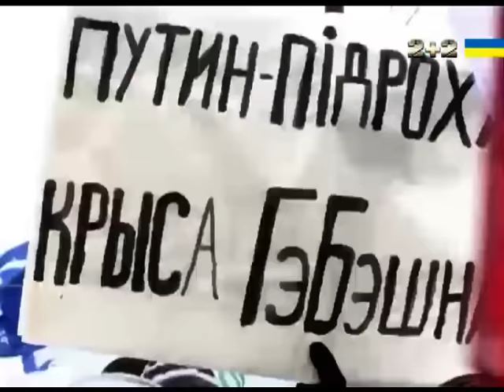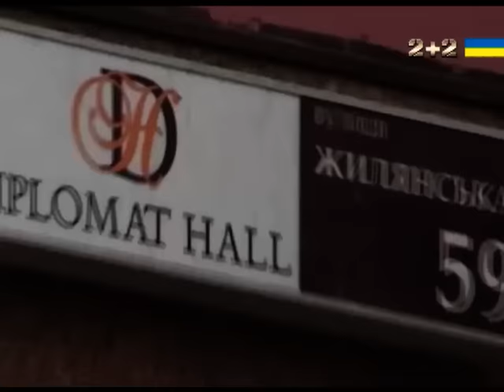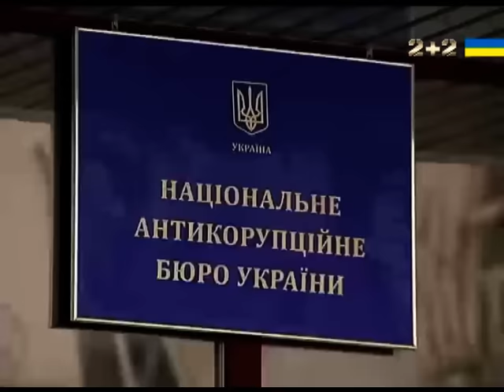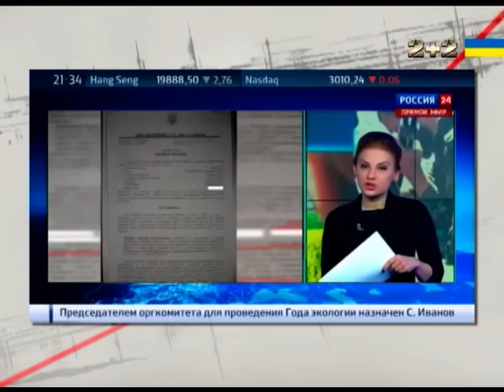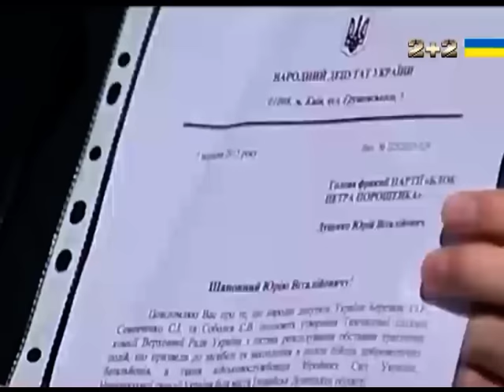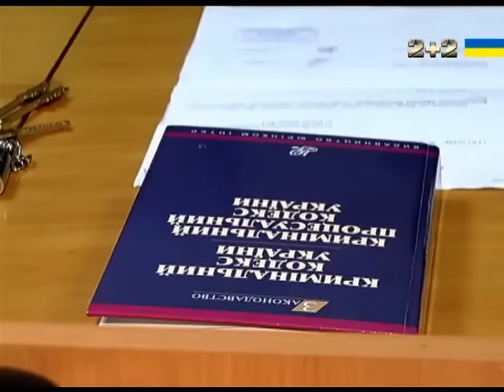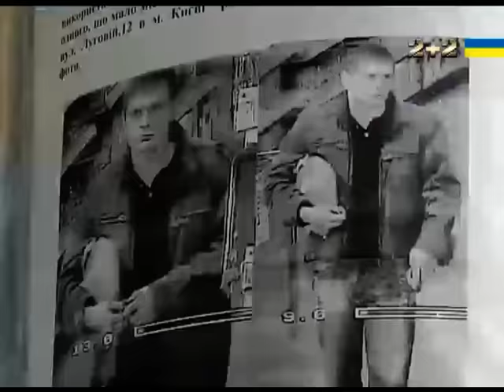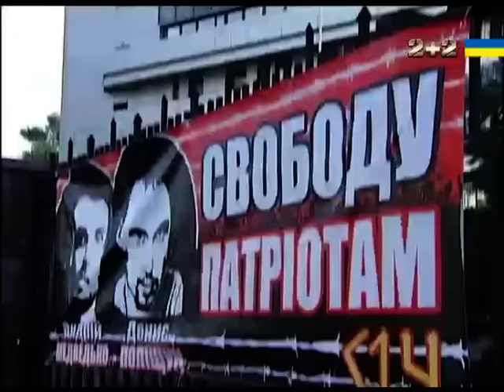Цілком таємно. Нові політв’язні в Україні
З героїв АТО – у зрадники Батьківщини? Чому в Лук’янівському СІЗО сидять десятки членів патріотичних організацій? В чому їх звинувачують? Невже всі вони працювали на Москву? Як після Майдану та Революції Гідності людину можуть кинути за грати через неповагу до портрета Петра Порошенка? Як так сталося, що портрет Президента, в стилі кращих традицій режиму Віктора Януковича, підвищили до державних символів, і за неповагу до нього заарештували молодого хлопця?